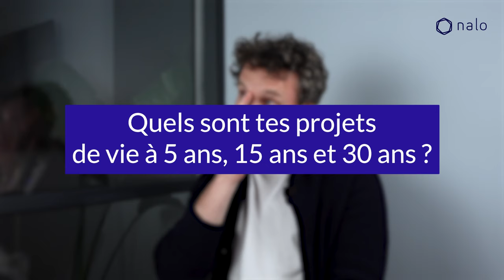Rencontre avec Clément Nouvet, Président de Nalo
On vous présente en quelques minutes Clément Nouvet, notre nouveau Président.